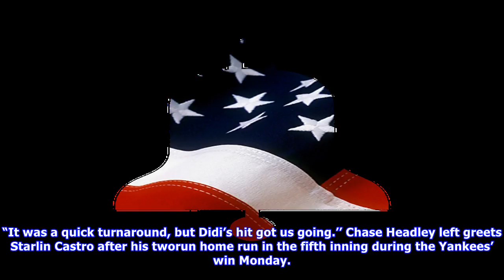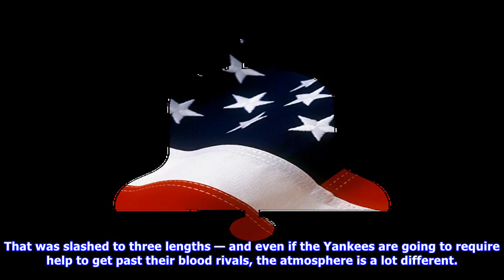Yankees overcome early hangover, late scare to stay hot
BALTIMORE — Having arrived at the team hotel about the same time Mickey Mantle and Billy Martin used to finish up a night on the town the Yankees shuffled into Camden Yards on Monday morning with tombstones in their eyes. Playing on tired legs and without the suspended Gary Sanchez, the Yankees crawled out of an early ditch on the way to a 74 victory over the Orioles in front of a Labor Day crowd of 37,622 at Camden Yards. After completing a fourgame series by beating the Red Sox on Sunday night...